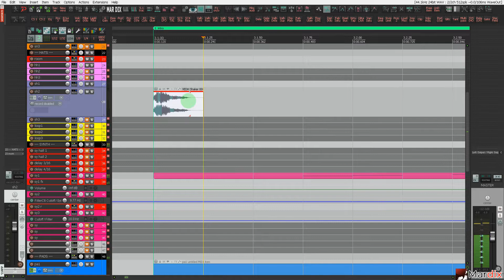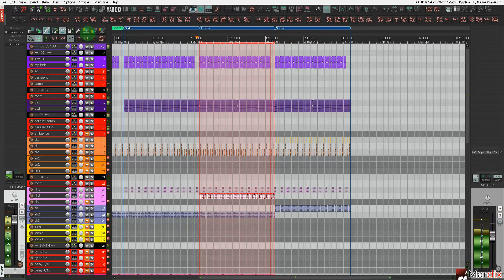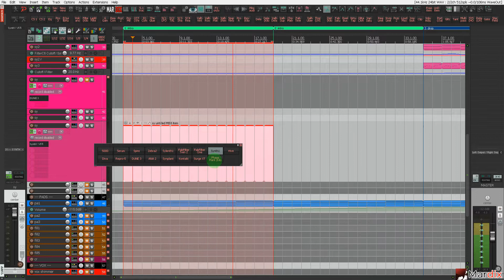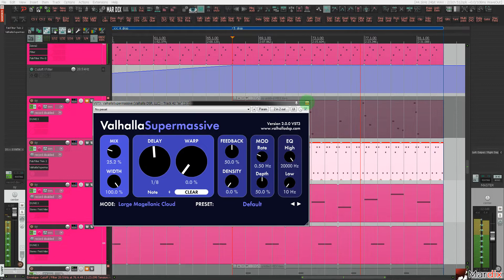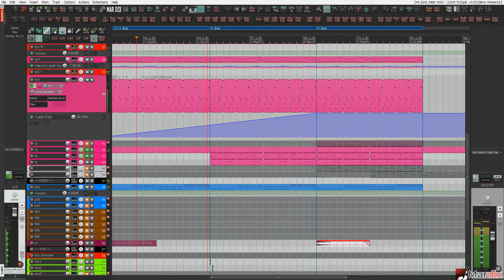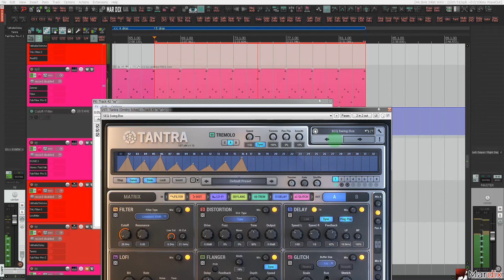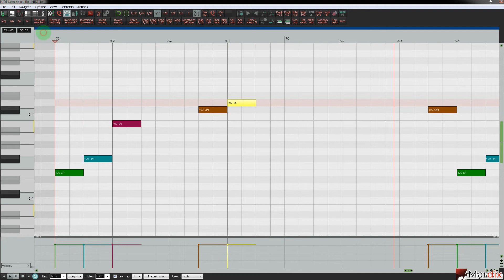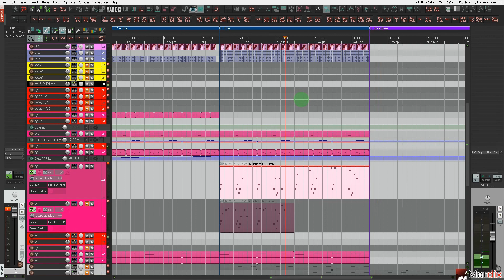NEW TRACK /Сreating a progressivehouse track in Reaper6 2022-07-31 | Progressive House Production